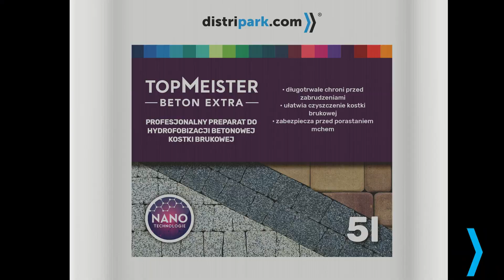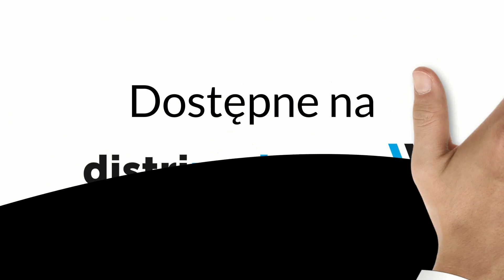Impregnat do kostki brukowej - Czyli jak zabezpieczyć kostkę brukową ? | [ #49 ] distripark.com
Impregnat do kostki brukowej i innych elementów betonowych Film przedstawia proces impregnacji elementów betonowych przed nasiąkaniem wilgocią oraz efekty tych prac. Produkt do impregnowania oparty o nanotechnologię TopMeister Beton Extra dostępny na

Produkt do impregnowania oparty o nanotechnologię TopMeister Beton Extra skutecznie zabezpiecza powierzchnię kostki brukowej, murków oporowych, ogrodzeń betonowych i innych elementów betonowych wystawionych na działanie czynników atmosferycznych. Pokrycie powierzchni impregnatem powoduje perlenie i spływanie wody. Nie nasiąkając elementy betonowe nie podlegają erozji wodnej, nie porastają glonami, porostami i mchem. Jeśli film nie wyczerpał tematu zapraszamy do lektury artykułu na naszym blogu Czy korzystacie z impregnatów zabezpieczających powierzchnie betonowe? Jak na ich tle wypada TopMeister Beton Extra? Komentarze są do Waszej dyspozycji.

TopMeister Beton Extra - produkt z nanocząsteczkami do zabezpieczenia kostki brukowej oraz elementów betonowych przed wodą dostępny w distripark

Nasza seria poświęcona jest produktom oferowanym przez distripark. Nasze filmy to coś więcej niż proste instrukcje. Materiały, które znajdziesz na naszym kanale w tej serii to dowcipne czasem przerysowane zastosowanie naszych produktów. Każdy jednak nie jest pozbawiony walorów praktycznych. Nasze filmy mają odzwierciedlenie na naszym blogu gdzie w profesjonalny sposób doradzamy jak poradzić sobie z pokazywanym na filmie problemem.